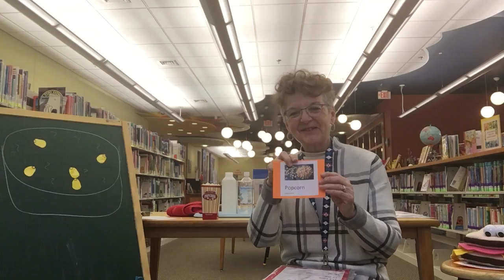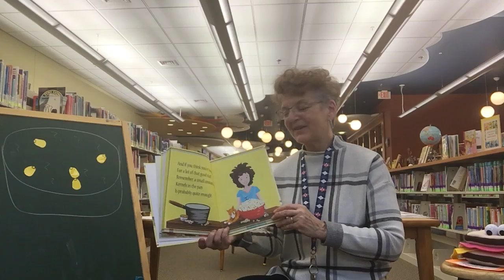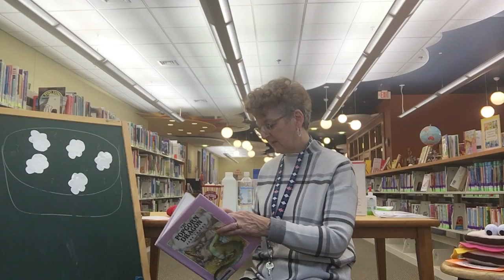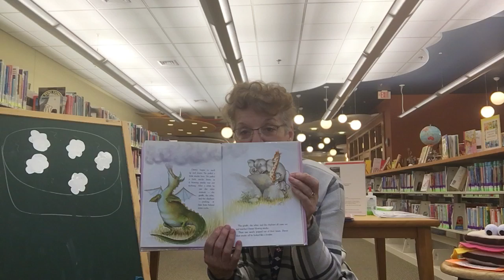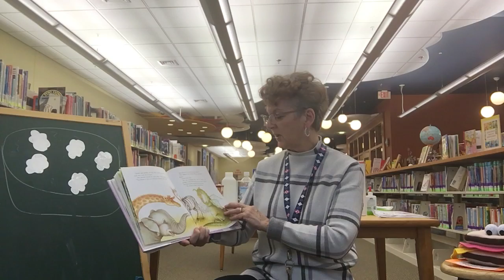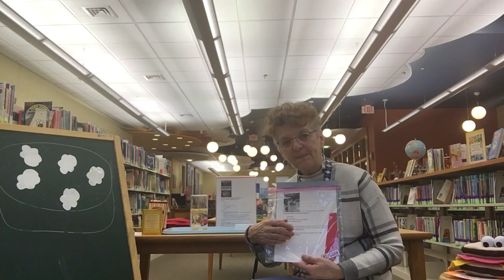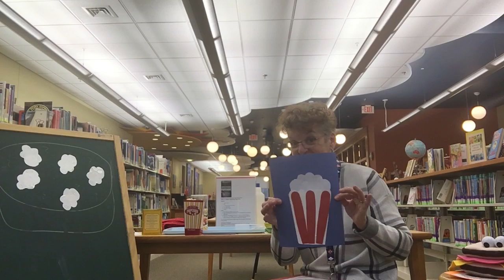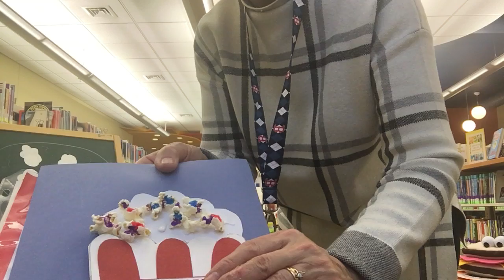LPL Al Fresco StoryTime for Monday, January 4, 2021 Felice Anno Nuovo, Everyone!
Today our story time is about popcorn!  We share a couple of stories, do a fun experiment and then I demonstrate our craft activity for this week.